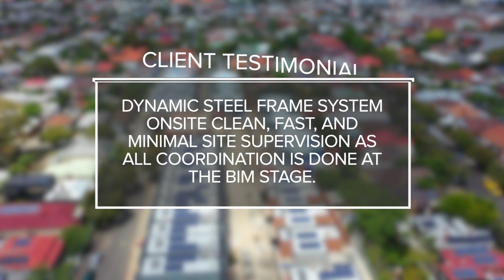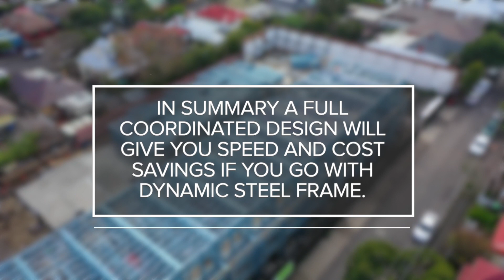Flockmill Aerial Time lapse - Stewart Street, Brunswick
Watch the Flockmill Project in Brunswick come to life in this aerial time lapse over a six month period.

This time lapse technique has never before been seen in Australia.

This was a collaboration with the below amazing teams, a huge effort by all to make this project progress so seamlessly.

Faster. Cleaner. Coordinated.
Lighter. Straighter. Better.